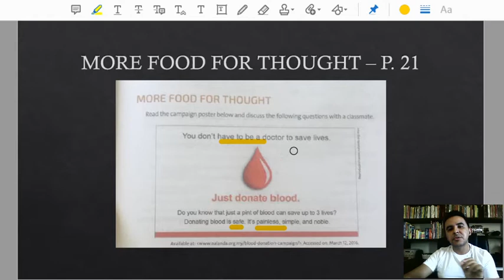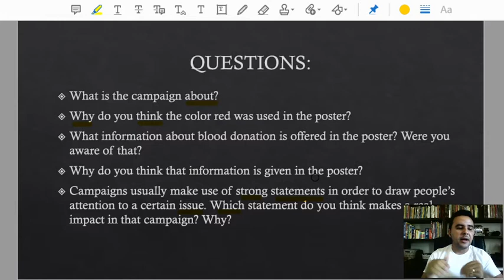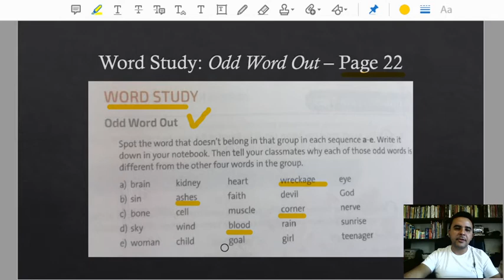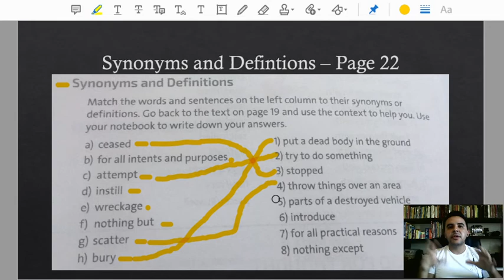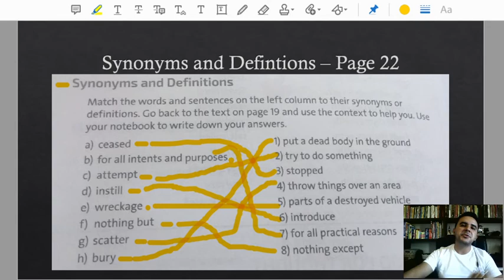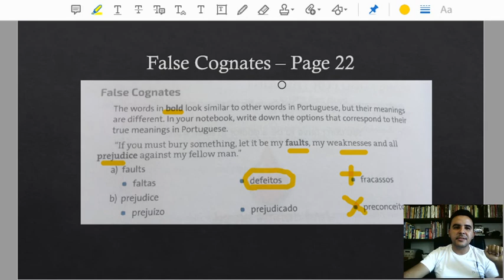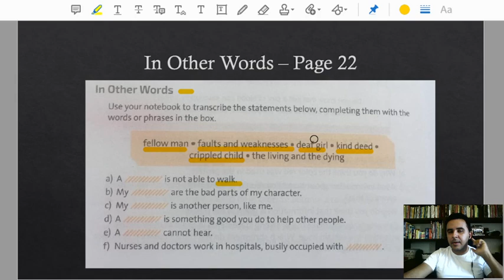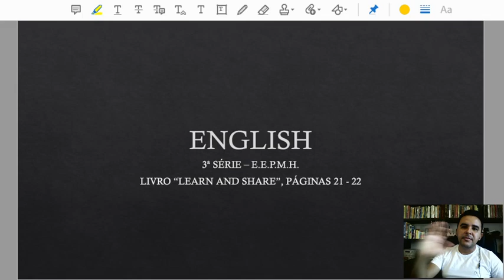English - 3ª série - Livro "Learn and Share", pages 21 -22